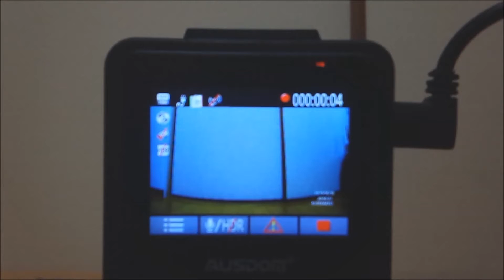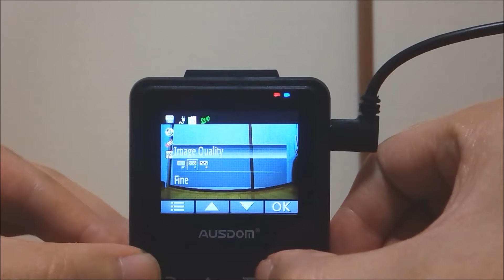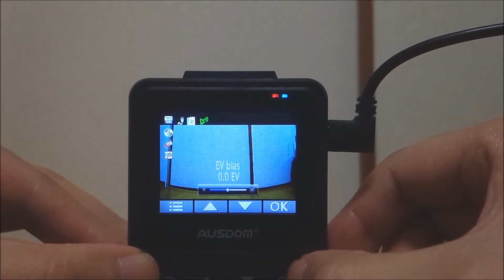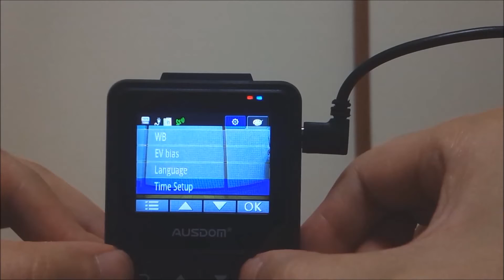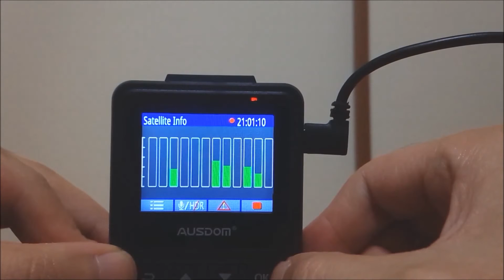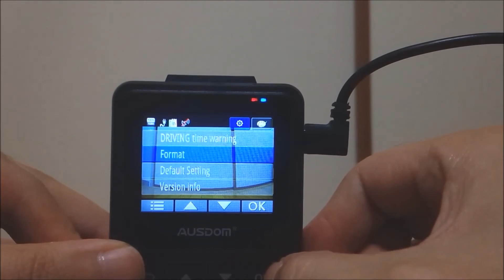【Car DVR】 AUSDOM A261 【setting menu】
無名メーカーAUSDOM（USA？）のドラレコ買ってみました。約15000円
本体の形状はどこかで見たことがあるようなものです（Necker S3とか）
おそらくOEMみたいなものでしょう
Made in China(PRC)とかUSAとか生産国はどこにも書かれていませんでした

AUSDOM　A261　ドライブレコーダー
主要スペック
（アマゾンに書いてあったものでほんとに正しいのかはわかりません）
チップセット：Ambarella A7LA50
イメージセンサー：OV 4689　400万画素
レンズ：F/2.0　f=3.0mm
視角：水平106°/対角130°
GPS内蔵
microSDカード：64GBまで対応
作動温度：－20℃～45℃
保存温度：－25℃～60℃
　※耐熱性はスペック上ではかなり低いので注意
電池のタイプ：250mAh/リチウム電池
実行時間：約8分の録画時間
待機時間：約15分
充電時間：2～3時間

起動録画開始時間は4～5秒ぐらいでしょうか。エンジンオフで10秒後に切れます

設定項目
録画解像度：2560*1080/30fps　2304*1296/30fps　1920*1080/45fps　HDR1920*1080/30fps　他
ループ録画時間：1,3,5分。オフ
動体検知：オンオフ
駐車録画：オンオフ
画質：S.Fine Fine Normal
音声録音：オンオフ
タイムスタンプ表示：年月日　時　ID
Gセンサー：オフ　大　中　小
ホワイトバランス：オート、他4種
露出：13段階
言語：英語、ロシア語
日時時間設定：日本なので9
操作音：オンオフ
自動電源オフ：オフ　1、3、5　分
画面自動オフ：オンオフ（オン時3分で消えます）
FCWS/LDWS：オフ、高速、中速、低速
FCWS/LDWS調整：水平とボンネット位置あわせ
SDカード情報：使用量とか
サテライト情報：GPS受信状況
ドライバーID設定：好きな文字9文字まで
連続運転警告：オフ、1,2,3,4時間
フォーマット：カードフォーマット
デフォルトセッティング：初期状態に
バージョン：CAR DV 50 AR150121A